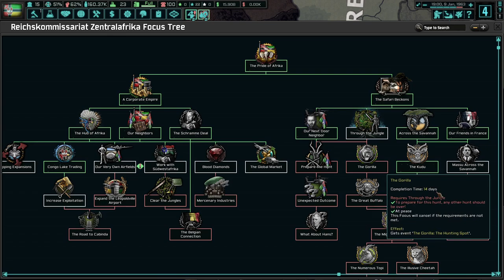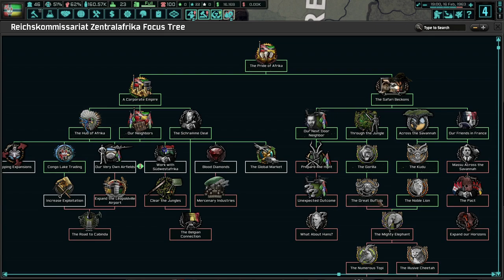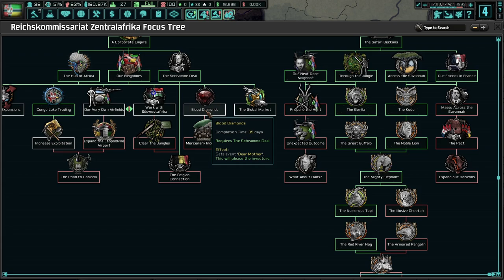Hunting Down Animals For Pleasure ! Hearts of Iron 4 - TNO: Last Days Of Europe, Zentral Afrika #2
Zentralafrika is absolutely the most profitable Reichskommisariat in Afrika. Under Herr Mueller, we will continue our prosperity and his enjoyment of hunting "animals." Nothing can go wrong!